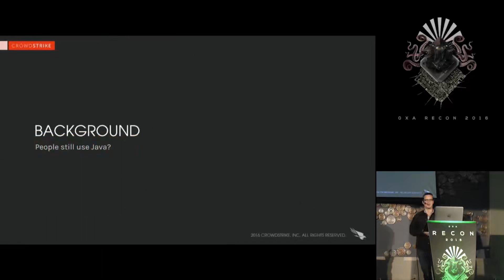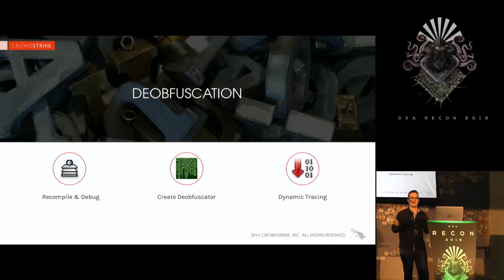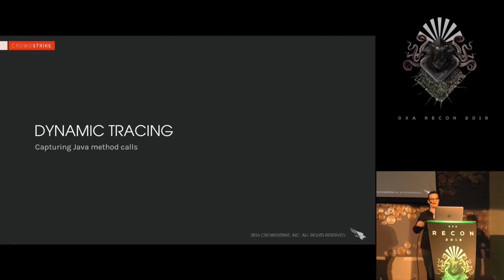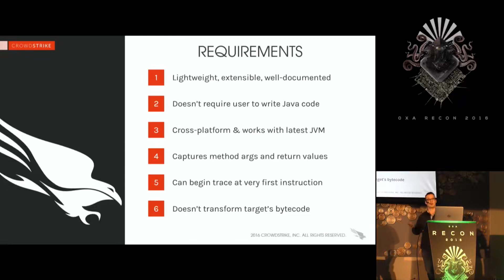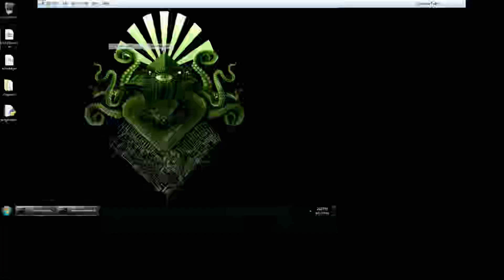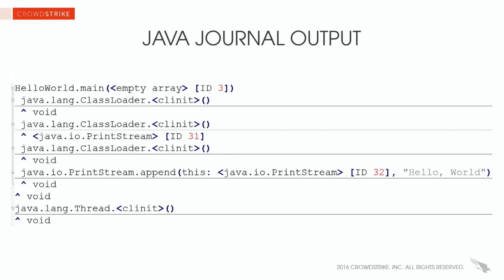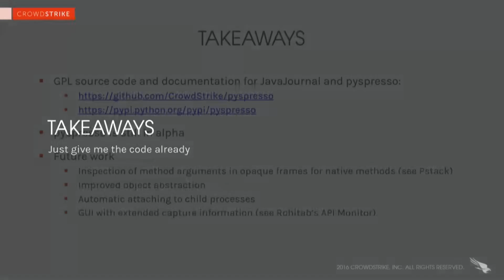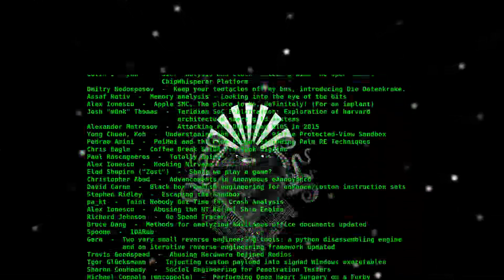jason geffner JavaJournal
REcon 2016 Hacking conference